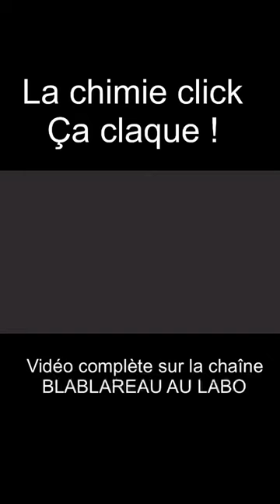💥La chimie click ça claque !